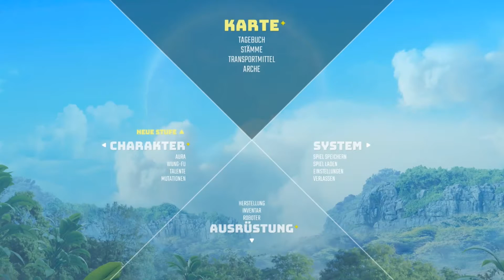🌠 Guerilla Miniboss, der ZIRKUS ARTIST 🌠 #30 🌠 BIOMUTANT | Let's Play ▪️ Deutsch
🔻 Neugierig? Na dann klapp mich auf: 🔻

► Game: Biomutant
► Gameplay Titel:   Guerilla Miniboss, der ZIRKUS ARTIST
► Gameplay: KriegsheldenTV

Dann unterstützt doch einfach den Kanal. 😊

Biokontamination auf die Welt zu Mutationen wie etwa der Schildkrötengestalt oder der Schleimseifenblase. Der Kontakt mit Radioaktivität in Bunkern der alten Welt beeinflusst deinen Geist und kann Psychomutationen wie Telekinese, Levitation und mehr auslösen.

!!! Links zum Game: !!!

Titel: Biomutant
Datum der Erstveröffentlichung: 25. Mai 2021
Entwickler: Experiment 101
Herausgeber: Nordic Games
Plattform: PlayStation 4, Xbox One, Microsoft Windows

⚜️ TAGS ⚜️

💯 LINKS 💯